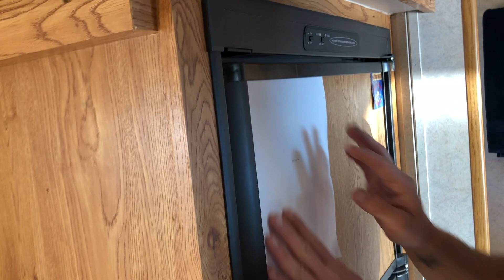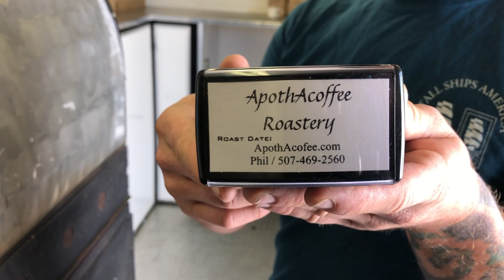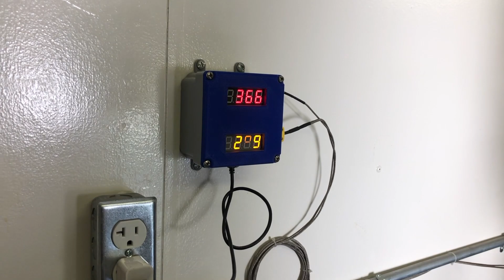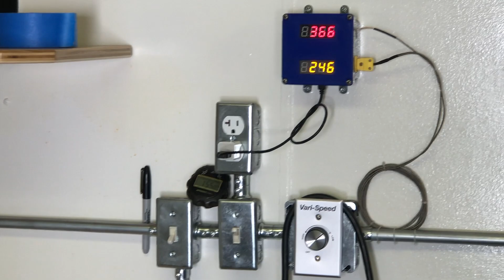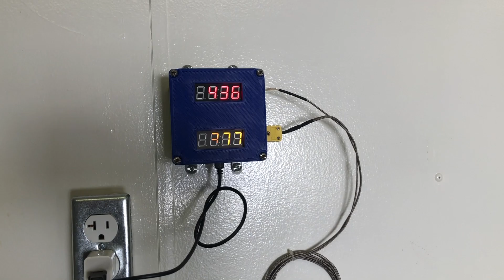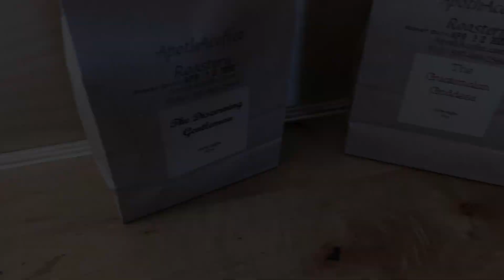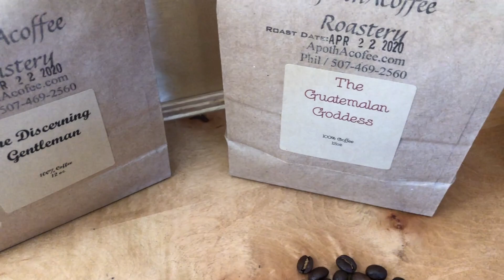Apothacoffee Mobile Coffee Roastery and Tiny House Tour By Wanderboom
Mobile Coffee Roastery? We introduce you to Phil. Our fellow quarantined friend. Phil travels to renaissance fairs and sells his coffee that he roasts in his own mobile coffee roastery. He also lives in the trailer in a comfortable customized living space.